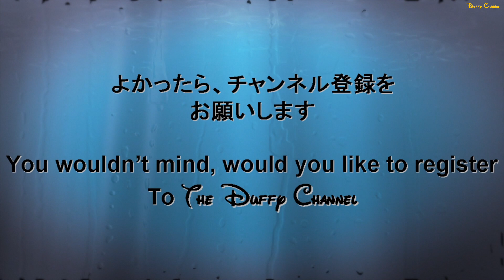ºoº [リドアイル] ディズニーシー ファッショナブルイースター2018 35周年バージョン TDS Fashionable Easter Tokyo Disneyland 35th ver